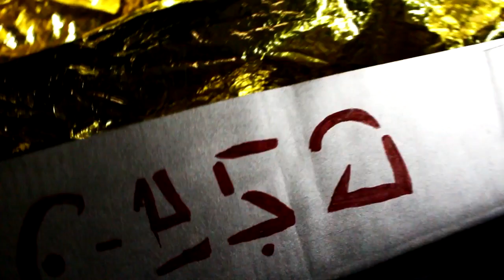Zwiastun filmu Obiekt 205